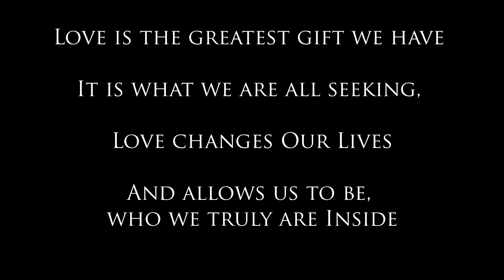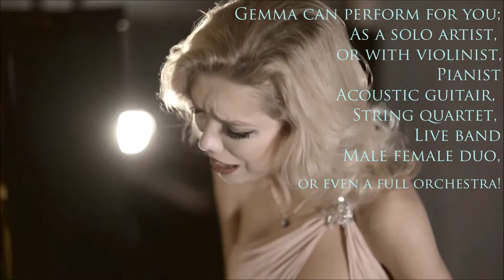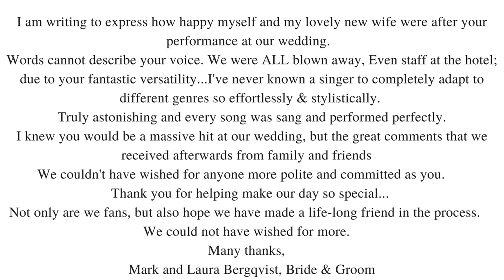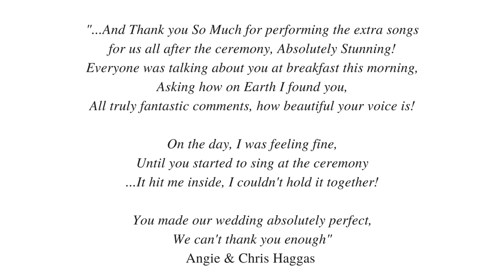Wedding Singer Gemma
Want to see a live show of mine, or have me perform at your event?

Join my Exclusive mailing group, at official for special news, music & show updates!

Follow my adventures via Facebook, with photos, posts & new music!

Keep up on the Inspirational video series,

Life loves you, follow your heart & be happy,